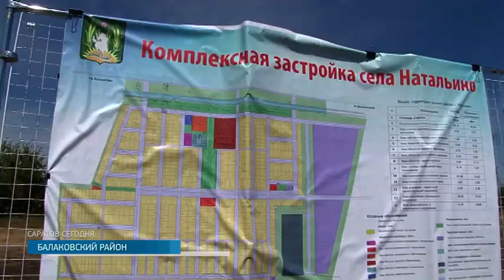Микрорайоны для многодетных семей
Встретился с многодетными семьями. Депутат Госдумы Николай Панков побывал в Балакове с рабочим визитом. Народный избранник отправился в микрорайон, где свое жилье строят многодетные семьи. Многие землю получили несколько лет назад, но до сих пор не могут начать возводить дома. Где-то не подведены коммуникации, где-то до сих пор не вывезли с территории старый строительный мусор. Нина Цапайкина знает подробности.

Сюда он приехал, чтобы обсудить с жителями оставшиеся вопросы. Это 21 микрорайон на Подсосенском шоссе Балакова. Здесь расположены земельные участки многодетных семей. По словам местных жителей, сейчас их прежде всего интересует вопросы по ресурсоснабжению и инфраструктуре.
В ходе рабочих поездок в Балаково Николай Панков постоянно встречается с многодетными семьями. Главное, как говорит депутат - найти способы решения возникших проблем. Именно по его инициативе была создана рабочая группа с участием представителей администрации района и ресурсоснабжающих организаций. В микрорайоне теперь подведены все необходимые коммуникации. Идет активное строительство домов. Многие семьи уже переехали в новое жилье.

А это микрорайон 4Б Балакова. Здесь у многодетных семей схожая проблема. Землю для строительства домов дали, но она была захламлена строительным мусором. К тому же не было никаких коммуникаций. Балаковцы обратились к Николаю Панкову. Народный избранник вместе с людьми ищет решение проблемы.

В итоге решено было в первую очередь освободить от мусора те участки, где люди готовы начать строительство. Депутат Николай Панков также напомнил руководству района, что нельзя затягивать подготовку техзадания и разработку документации для строительства разводящих сетей водоснабжения.

Побывал народный избранник и в селе Натальино. Здесь реализуется проект по комплексной застройке территории. В рамках которого удастся обеспечить инженерной и дорожной инфраструктурой более тысячи жителей, в том числе многодетные семьи, получившие здесь земельные участки.

Николай Панков отметил, что застройка Натальино включена в госпрограмму по комплексному развитию сельских территорий. Однако за 3 месяца выполнено всего около 30% от общего объема работ. А работы в рамках первого этапа необходимо завершить до сентября. Депутат посоветовал местным властям взять решение вопроса на собой контроль. Иначе не освоенные вовремя средства вернутся обратно в федеральный бюджет.